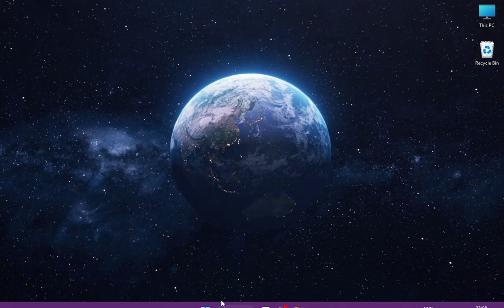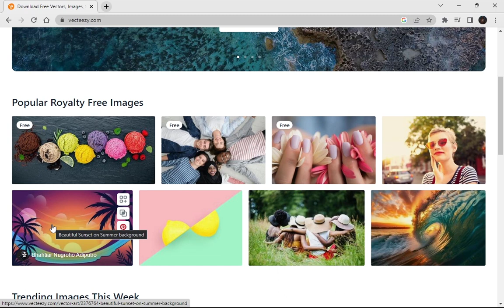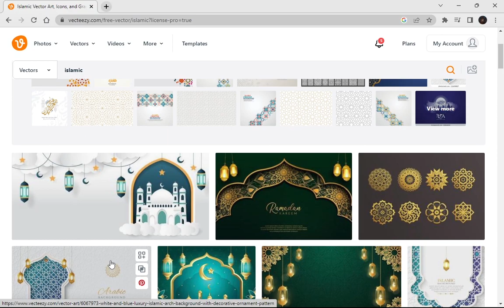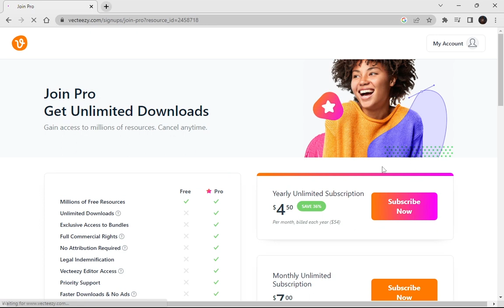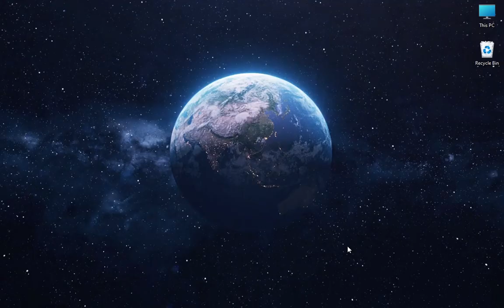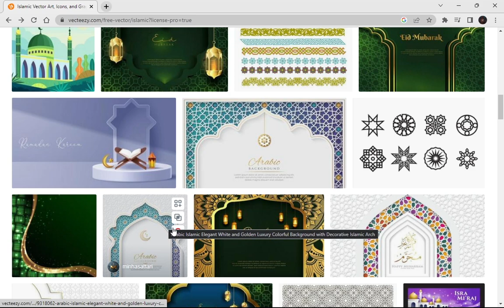How to download Vecteezy Pro Content Free in HD || Vecteezt k Pro content ko Free me Download krein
Remove watermark from Image.
watch last part of this Video.